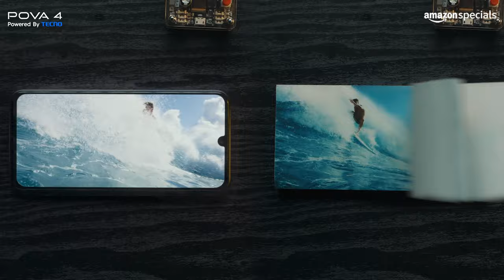POVA4 90Hz Refresh Rate- Challenge video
Game on!
Let's see how the POVA4's 90Hz refresh rate crushes the competition and takes your gameplay to the next level. 🚀🎮